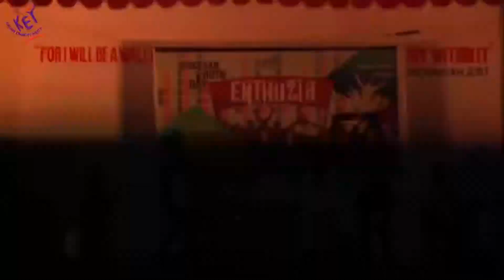09 - KALYAN ZONE - KeyBand (2015)